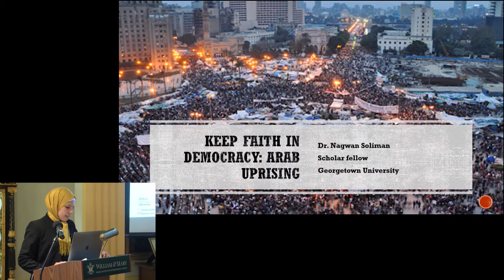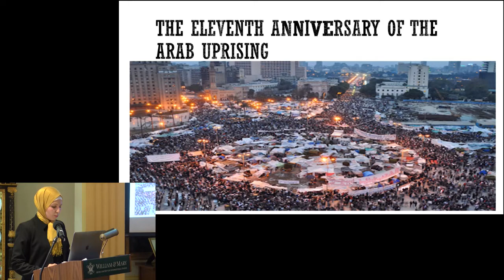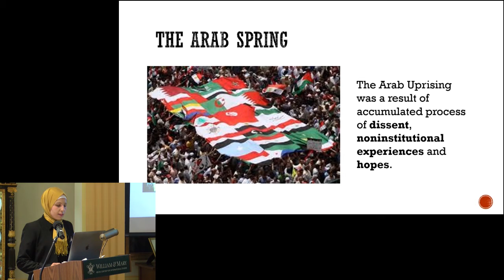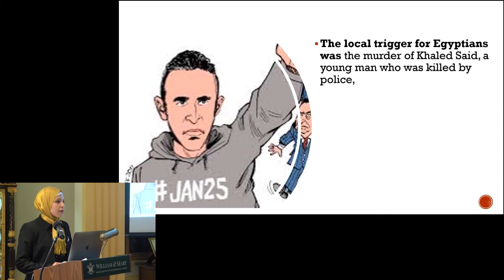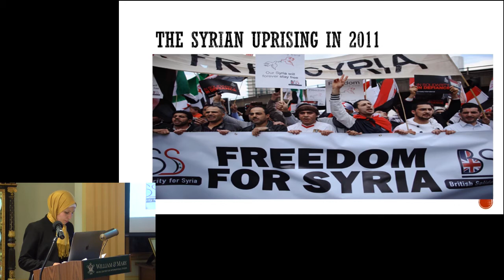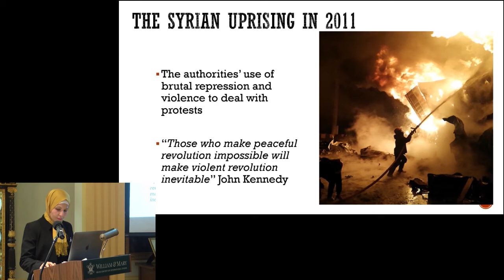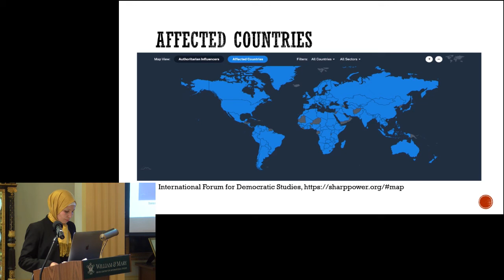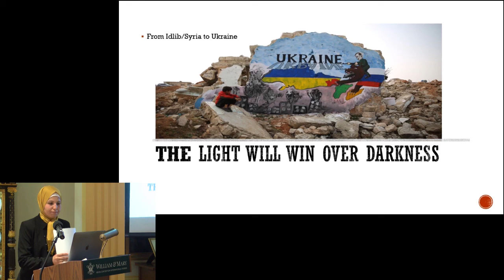Keep Faith in Democracy: Arab Spring 11 Years On (Lecture by Nagwan Soliman)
Professor Nagwan Soliman is William & Mary's 2022 Kraemer Middle East Distinguished Scholar-in-Residence. On March 9 she delivered this talk at the Reves Center for International Studies. Soliman is Senior Fellow at the Alwaleed Center for Muslim-Christian Understanding in the Edmund A. Walsh School of Foreign Service and Nonresidential Affiliate Scholar at Georgetown Institute for Women, Peace and Security at Georgetown University.